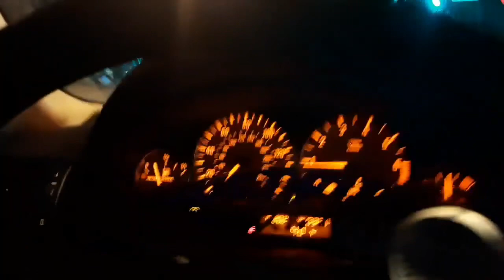Turbo e46 0-80(ish) 8psi, base tune